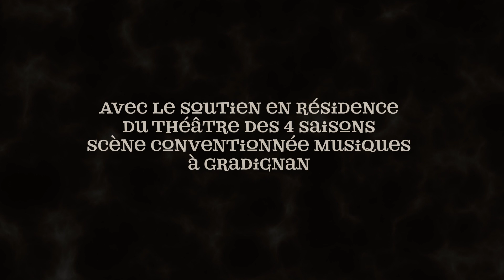Solilocos // Olivier Duperron // Teaser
Teaser du nouveau projet solo d'Olivier Duperron, SOLILOCOS.

LE MAXIPHONE  COLLECTIF